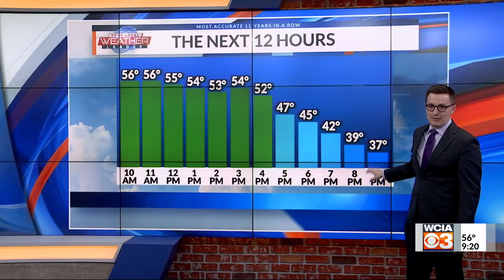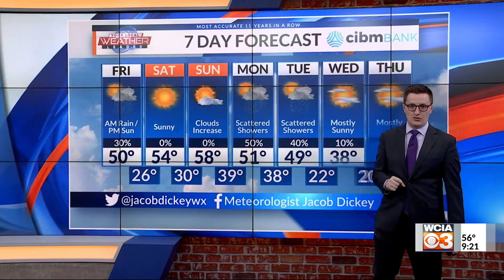Meteorologist Jacob Dickey: Back-to-back cold fronts coming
Jacob has the latest on today's cold front and another system arriving early next week.

Full details anytime, anywhere on WCIA.com/weather and the WCIA 3 Weather App.